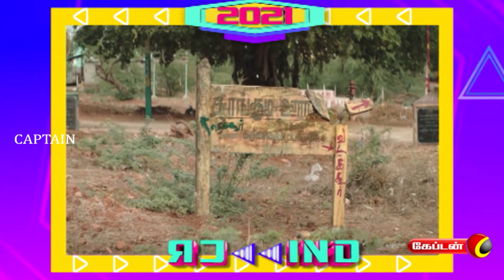2021 Movies Scenes | Rewind 2021 | Captain Tv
2021 Movies  Scenes  | Rewind 2021 | Captain Tv